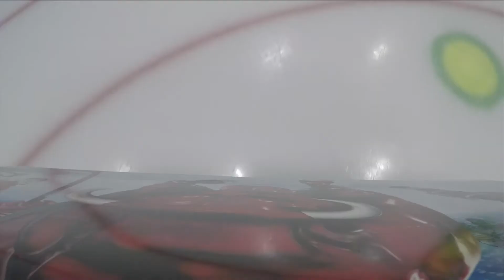Introducing Callum Ilott - Red Bull Junior Team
Portrait Clip of Callum Ilot, 2015 Red Bull Junior Team member competing in the FIA Formula 3 European Championship with Carlin Motorsport.

Video: Red Bull Content Pool